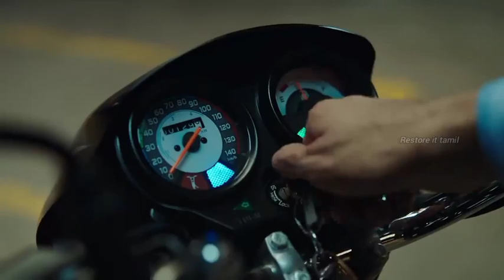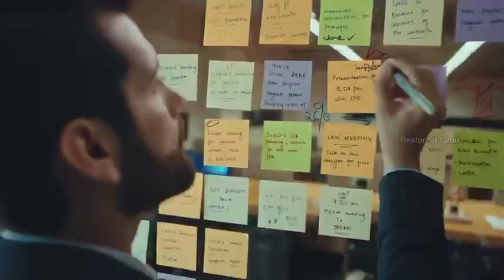replay to my commends